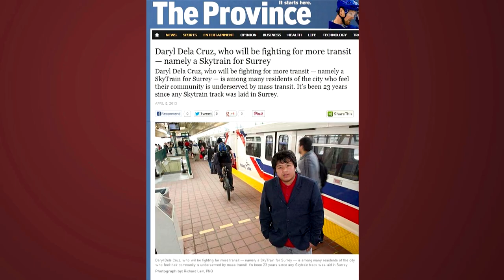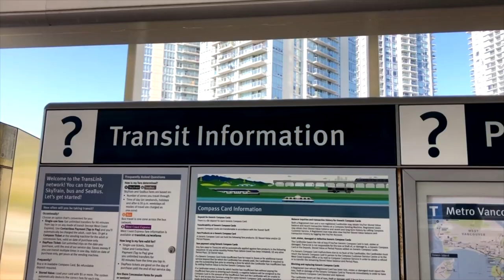Staunch Advocacy of Filipino Canadian leads to Federal Funding of Vancouver Skytrain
In Canada, more than a billion dollars in federal funding will be invested by the government in the extension of the Skytrain lines in Greater Vancouver.

The government fund to the Skytrain extension is largely due to the staunch advocacy of young Filipino Canadian Daryl dela Cruz.